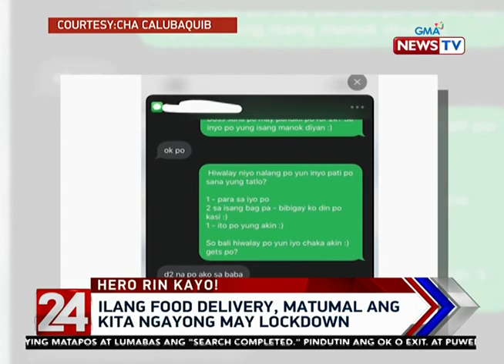Covid 19 Watch: Delivery guys, Sila ay Hero rin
Covid 19 Watch: Delivery guys--Sila ay Hero  din